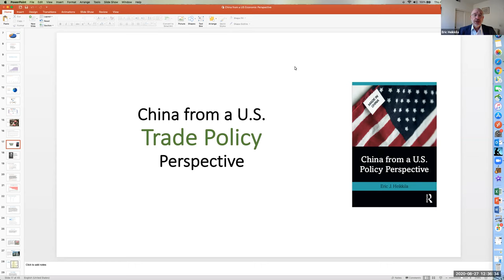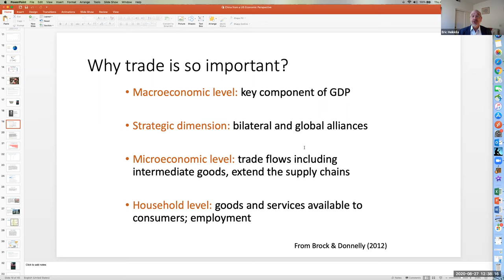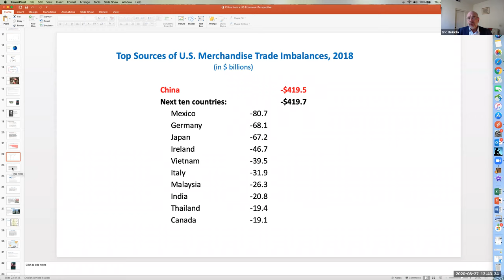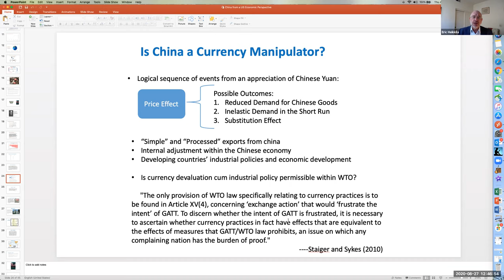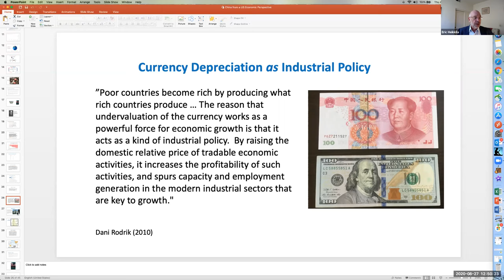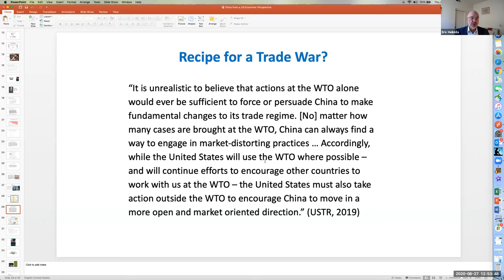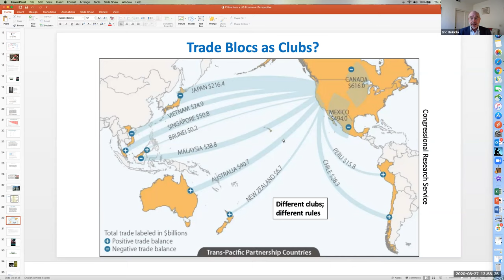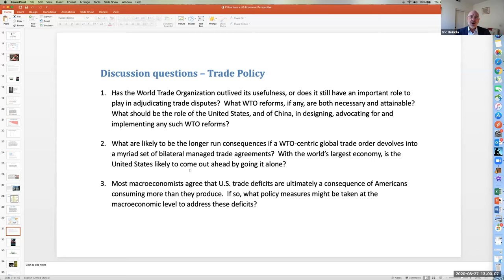Heikkila - China from a US Policy Perspective - Trade Policy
This lecture is based on chapter 3 of my book, China from a US Policy Perspective (Routledge, 2020).  The complete chapter outline of the book is as follows:

[Economic perspectives]
   Ch. 2 -- Fiscal policy and deficits
   Ch. 3 -- Trade policy
   Ch. 4 -- Employment and income
[Sustainability perspectives]
   Ch. 5 -- Climate change
   Ch. 6 -- Urban policy
   Ch. 7 -- Energy policy
[Geopolitical perspectives]
   Ch. 8 -- Homeland security
   Ch. 9 -- Defense policy
   Ch. 10 -- Foreign relations
Ch. 11 -- Synthesis and conclusions